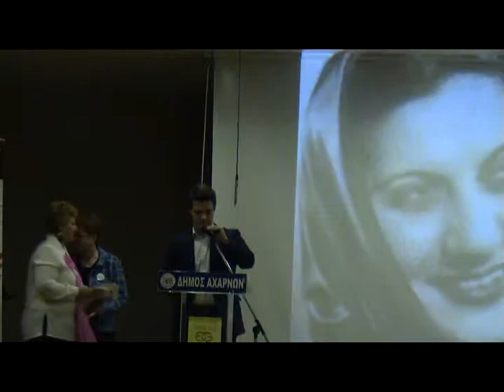Έκθεση αρχείου της Σοφίας Βέμπο και του Μίμη Τραϊφόρου.